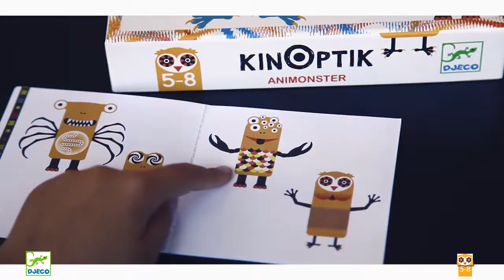Пазл-аниматор Монстр Djeco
Купить игрушки Djeco Вы можете на нашем сайте:
Новая серия пазлов-аниматоров Киноптик от французского производителя игрушек Djeco – уникальная магнитная игра, с которой ребенок сможет собрать удивительные анимированные картинки!

В комплекте вы найдете магнитную доску-основу, а также множество разных деталей пазла. С помощью деталей пазла и книжки с примерами ребенок должен собрать картинки забавных монстриков, а затем, приложив специальный прозрачный лист, провести по картинке.

Удивительная картинка оживет прямо на столе и приведет ребенка в восторг! Отдельные детали пазла станут анимированными и начнут двигаться.

В наборе:
магнитный лист-основа,
2 оптик-листа,
25 частей пазла,
красочная инструкция с примерами.
Рекомендован для детей в возрасте от 5 лет.

Пазл прекрасно развивает логику и сообразительность ребенка, учит малыша внимательности и усидчивости.

Пазл-аниматор продается в красивой коробке и идеально подходит для подарка. Все детали изготовлены из высококачественных материалов.

Французская компания Джеко производит развивающие игрушки и игры для детей, а также наборы для творчества и детали интерьера детской комнаты. Все товары Джеко отличаются высочайшим качеством, необычной идеей исполнения. Изображения и дизайн специально разрабатываются молодыми французскими художниками.